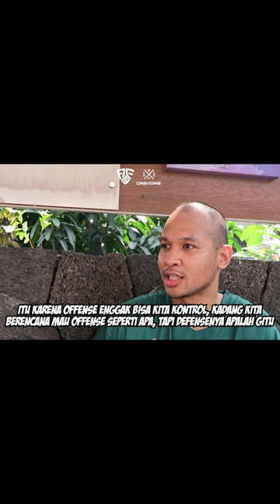Kaleb Ramot: Kalau mikirin offense terus pasti mainnya kaya gorengan